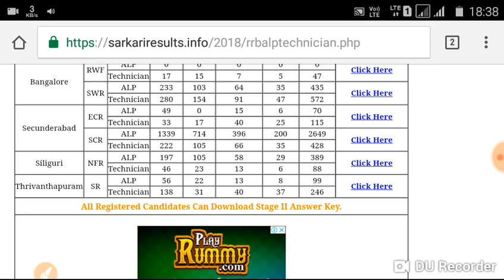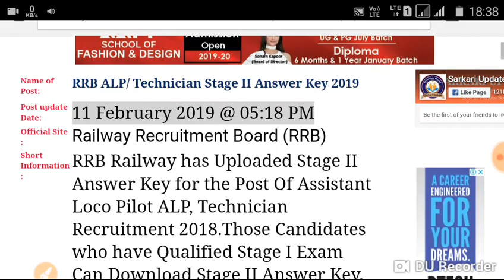RRB ALP CBT-2 ANSWER KEY OUT 2019